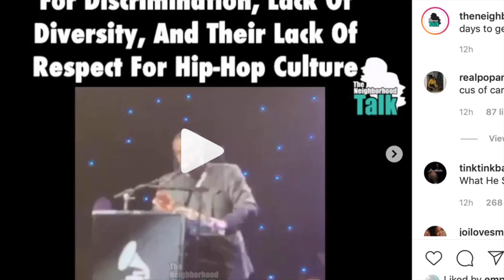Puff Daddy says the Grammy doesn't honor Hip Hop, and Hip Hop controls the young minds